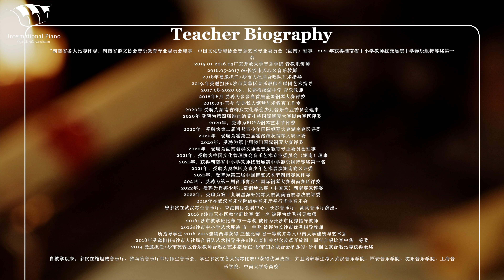Li Lingyan-Outstanding-Fantaisie-Impromptu Op.66 by Frédéric Chopin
Congrats to Lingyan for achieving the Outstanding Performance Award in Season 3 of the IPPA Outstanding Pianist Showcase Program.

Student bio:
"2018首届鲍德温青少年钢琴大赛儿童A组一等奖
2020第三届鲍德温青少年钢琴大赛儿童B组一等奖
2020第四届维也纳莫扎特国际钢琴大赛湖南赛区儿童A组特等奖
第28届肖邦国际少年儿童钢琴比赛中国区长沙赛区一等奖
中国音乐家协会钢琴10级优秀
2021年荣获第十九届校园文化艺术节“四星”大赛特等奖
2021年长沙市中小学独唱、独奏、独舞比赛一等奖
2021年在长沙音乐厅参加长沙青少年钢琴演奏会
2022年第十八届星海杯湖南赛区儿童A组一等奖
湖南第二届肖邦青少年国际钢琴比赛儿童C组特金奖
KJC亚洲国际艺术节&amp;中国优秀艺术特长生才艺大赛儿童B组一等奖

多次参加湖南少年节日乐团音乐会钢琴协奏
多次在长沙施坦威举办音乐会"

Teacher bio:
"湖南省各大比赛评委，湖南省群文协会音乐教育专业委员会理事，中国文化管理协会音乐艺术专业委员会（湖南）理事，2021年获得湖南省中小学教师技能展演中学器乐组特等奖第一名
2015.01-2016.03广东开放大学音乐学院 音教系讲师
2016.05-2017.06长沙市天⼼区音乐教师
2018年受邀担任⻓沙市⼈社局合唱队艺术指导
2019.年受邀担任⻓沙市芙蓉区⾳乐教师合唱团艺术指导
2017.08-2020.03，长郡梅溪湖中学 音乐教师
2018年8月 受聘为步步高首届全国钢琴大赛评委
2019.09-至今 创办私人钢琴艺术教育工作室
2020年 受聘为湖南省群众文化学会少儿音乐专业委员会理事
2020年 受聘为第四届维也纳莫扎特国际钢琴大赛湖南赛区评委
2020年，受聘为BOYA钢琴艺术节评委
2020年，受聘为第二届肖邦青少年国际钢琴大赛湖南赛区评委
2020年，受聘为霍第三届霍洛维茨钢琴大赛评委
2020年，受聘为第十届澳门国际钢琴大赛评委
2020年，受聘为湖南省群文协会音乐教育专业委员会理事
2021年，受聘为中国文化管理协会音乐艺术专业委员会（湖南）理事
2021年，获得湖南省中小学教师技能展演中学器乐组特等奖第一名
2021年，受聘为奥林匹克青少年艺术展演湖南赛区评委
2021年，受聘为第三届中国博鳌艺术节湖南赛区评委
2021年，受聘为第三届肖邦青少年国际钢琴大赛湖南赛区评委
2022年，受聘为肖邦少年儿童钢琴比赛（中国区）湖南赛区评委
2022年，受聘为第十九届星海杯钢琴大赛湖南省赛总决赛评委
2015年在武汉音乐学院编钟音乐厅举行毕业音乐会
曾多次在武汉琴台音乐厅、香港国际会展中心、长沙音乐厅、湖南音乐厅演出。
2016 ⻓沙市天⼼区教学班⽐赛 第⼀名 被评为优秀指导教师
2016⻓沙市教学班比赛 市⼀等奖 被评为长沙市优秀指导教师
2016⻓沙市中⼩学艺术展演 市⼀等奖 被评为长沙市优秀指导教师
所指导学⽣ 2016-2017连续两年获得 三独⽐赛 省⼀等奖并考⼊中南⼤学建筑与艺术系
2018年受邀担任⻓沙市⼈社局合唱队艺术指导并在⻓沙市直机关纪念改⾰开放四⼗周年合唱⽐赛中获一等奖
2019.受邀担任⻓沙市芙蓉区⾳乐教师合唱团艺术指导在⻓沙市妇⼥联合会举办的⻓沙⼱帼之歌合唱⽐赛获得⾦奖

自教学以来，多次在施坦威音乐厅、雅马哈音乐厅举行师生音乐会，学生多次在各大钢琴比赛中获得优异成绩，并且培养学生考入武汉⾳乐学院、⻄安⾳乐学院、沈阳音乐学院、上海音乐学院、中南大学等高校"